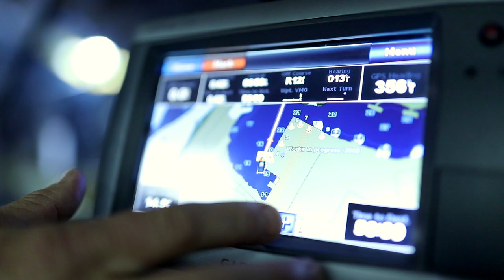Malé to Thilafushi Link Project (Maldives)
The distinctive site characterisation project is aimed to connect the islands of Male and Thilafushi.

Fugro accelerated mobilisation from the UAE to the Maldives ahead of global Covid-19 lockdowns to ensure that this project of national importance could meet the Ministry of National Planning, Housing and Infrastructure’s (MNPHI’s) ambitious delivery schedule.